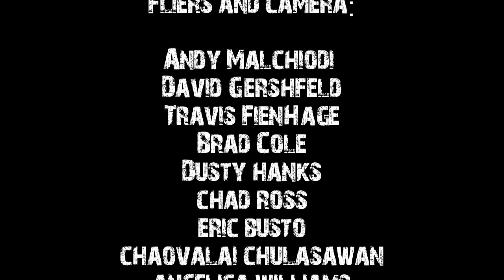Elsinore Stealth Freefly Invitational Event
Andy Malchiodi of world champion freefly team, SoCal Converge, hosts a freefly invitational event at Skydive Elsinore in southern California, September 2011.